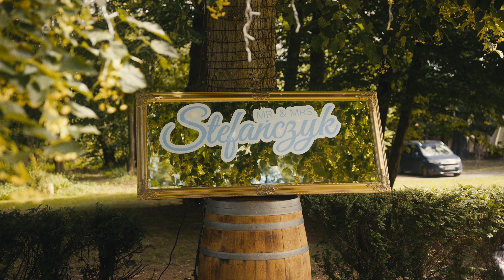Wesele w plenerze, kolacja na trawie, parkiet z SzelestBUS i shisha na weselu!